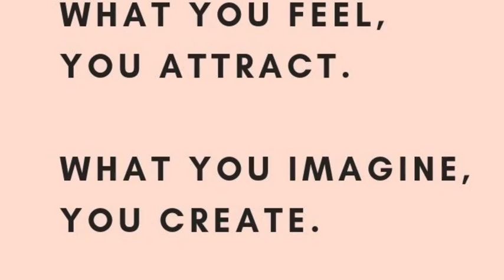Vibetribe Collaborations👉🏻 Starry Night/W Chronically Crafty, Taking care of our bodies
As you can see I am doing another collab with my dear friend Nicole AKA Chronically Crafty...  I will have her channel linked down below 👇🏻 as well as her other social media accounts... This is a special collab as we are wanting to bring awareness to kidney disease and Organ Donation... I will have some websites linked down below as well...

“Stay Positive, Live Blessed”

Be sure to check out Nicole’s Channel so you can hear her story about living with kidney disease

Nicole’s Instagram: @beautifuldisaster2393

As I mentioned any sales that are over $40 USD for the next 24hrs with Treasure Studios Art using this link & Coupon Code All commissions will be donated to  kidney foundation and TSA will match it dollar for dollar...

If you would like to donate to my channel so I can improve videos and create more content below is my PayPal Link 👇🏻 This is NOT something you have to do but has been requested by some viewers...

kidney websites